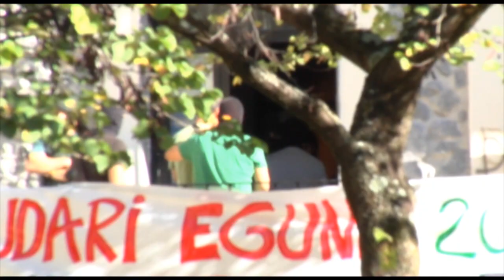HerriraAurrera ¿Qué es Herrira? ¿Por qué han detenido a sus miembros?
18 miembros del movimiento Herrira fueron detenidos por orden de la Audiencia Nacional. El PP y los grandes medios de comunicación nos han dicho que son terroristas, los tentáculos de la ETA, peligrosos delicuentes que no merecían otra cosa que dar con sus huesos en la cárcel. Sin embargo, la trayectoria de este movimiento ha sido pacífica, plural y siempre comprometida con los derechos humanos, tal y como decenas y decenas de partidos políticos, sindicatos y colectivos han proclamado en el Pais Vasco. Los miembros de Herrira han sido puestos en libertad, y la pregunta que queda en el aire es, por tanto, ¿qué hay de cierto en todo ello? ¿Son verdaderas las acusaciones de la Audiencia Nacional y del PP y sus voceros? Juzga tú mismo.